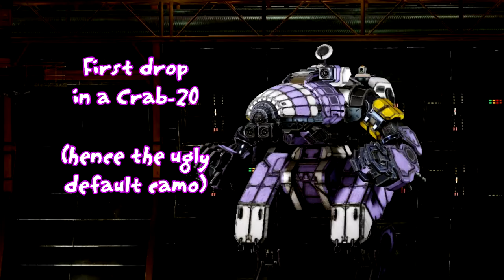[MWO] Discovering the CRB-20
Verdict: what a fine mech!
Drop recorded December 17th 2015.